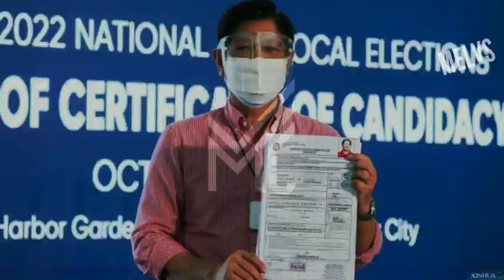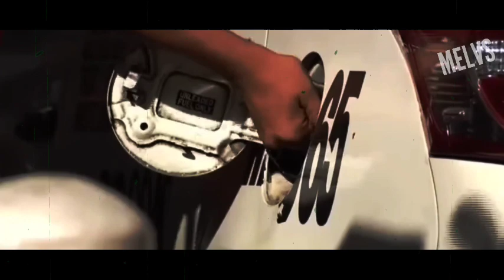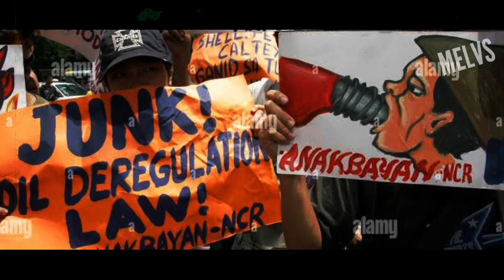MAY NAKAKATAKOT NA ANUNSYO SA MGA FILIPINO! ANNOUNCEMENT SA BUONG PILIPINAS | KAWAWA NANAMAN TAYO!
Inihayag ni Acting Presidential Spokesperson Martin Andanar na hindi mag babago ang desisyon ni Pangulong Duterte sa Buwis sa Langis

Supportado naman ni Pres Elect Ferdinand Bong Bong Marcos Jr ang nasabing desisyon.

Asahan sa susunod na mga lingo ay mas tataas pa ang presyo ng mga PRODUKTONG PETROLYO.